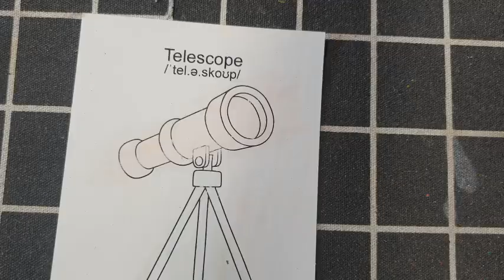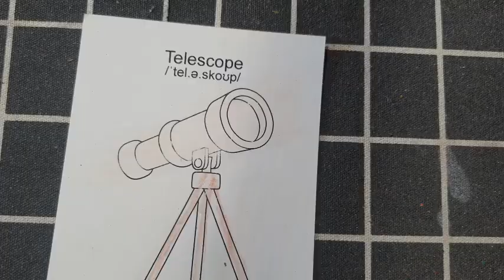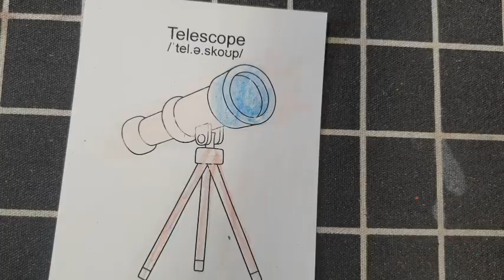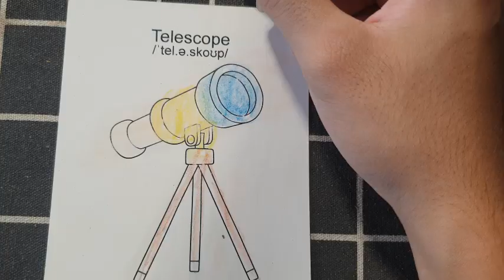"Trang Trí Tường Với Dải Hoa Handmade Mang Đậm Phong Cách Cá Nhân"